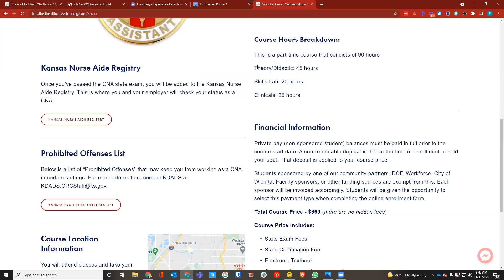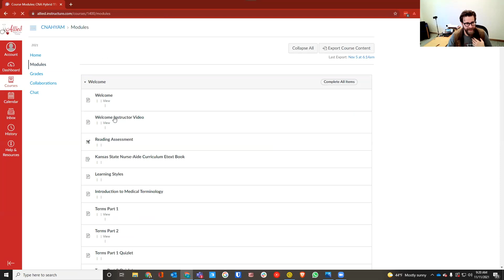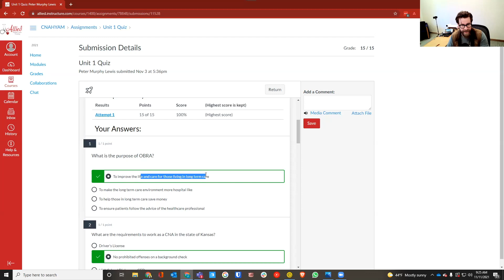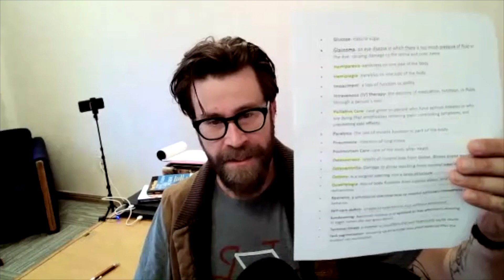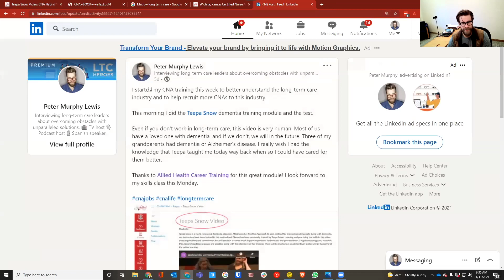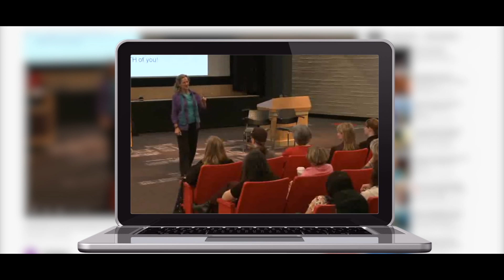My first week of CNA training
After an inspiring podcast episode with Dianne Powell, the owner, and instructor of Allied Health Career Training LLC, Peter decided to signup for CNA training and pass the state exam. After 3 intensive weeks of training with online and in-person classes, Peter discovered how essential the CNAs are in the long-term care industry.

After weeks of talking to professors, other CNAs, and his classmates, Peter had a better understanding of the challenges and discrepancies the front-line workers have to go through each day. Shocked by his findings, he decided to help how he knows best and recorded the CNA Training Docuseries to incentivize more people to join the CNA training with the hope to help the staffing crisis going on in the long-term care industry.